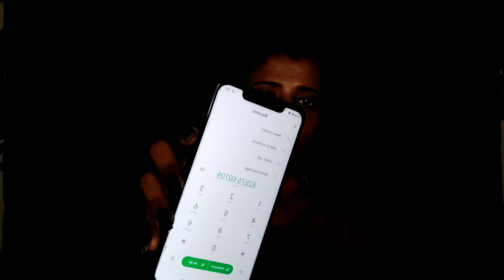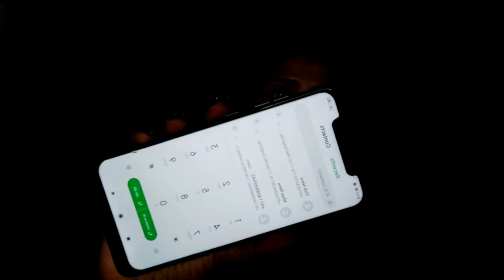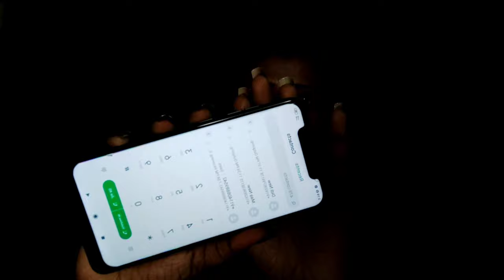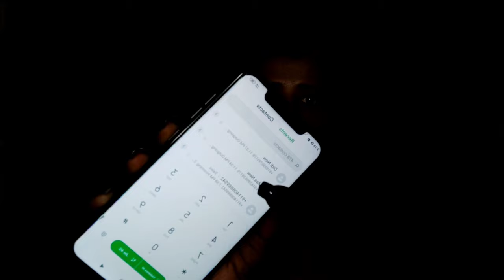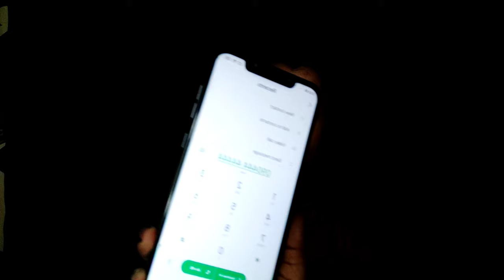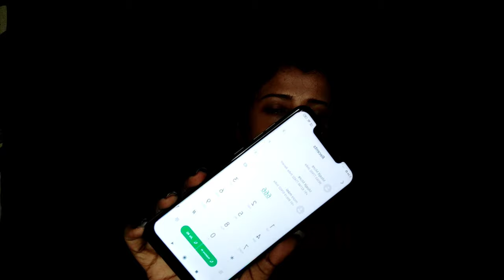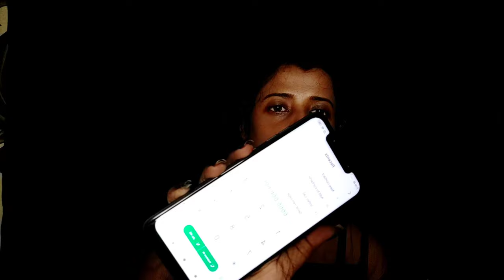Calling **HAUNTED NUMBERS** AT 3 AM Challenge || You Should Never Call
Hlw Everyone
Today I share HORROR CHALLENGE with you all. This r creepy Phone numbers which one should never call.

The gadgets which I use for recording videos:
1. Camera - My mobile phone - Poco f1
2. Tripod-
3. Microphone-

COPYRIGHT :
The content of my videos are original and created by me. Please don't copy or use without my permission.
Take care
Bye